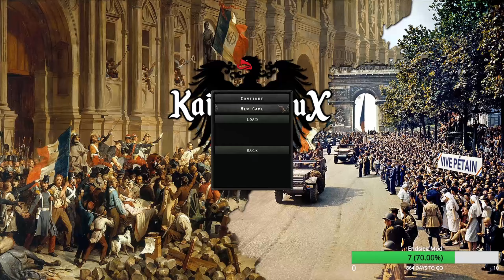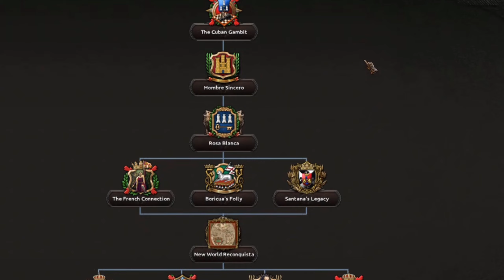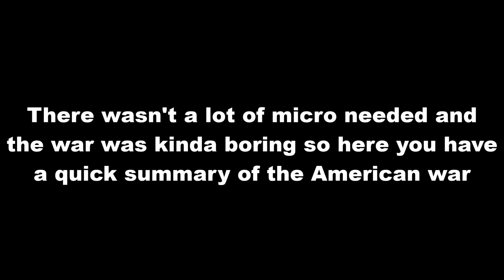The Great Comeback Of The Spanish Empire!!! - Hoi4 Kaiserredux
You know what they say. Nobody expects the Spanish inquisition!!!
Looking at the video, I didn't realize how much this game deteriorated into an almost world conquest as Spain.